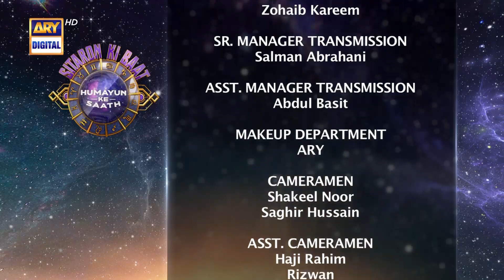Sitaron Ki Baat Humayun Ke Saath | 17th Sep 2022 | ARY Digital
Sitaron Ki Baat Humayun Ke Saath is a program on ARY Digital which come every Saturday at 11:00 AM & Sunday at 10:00 AM that tells us about the horoscope and the prediction for the entire week.